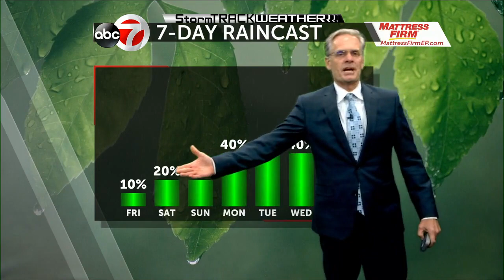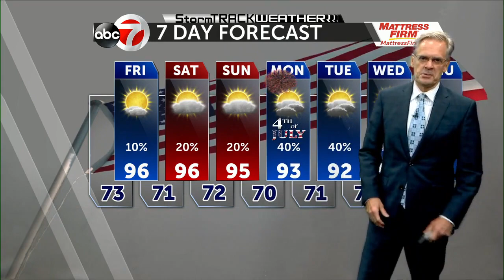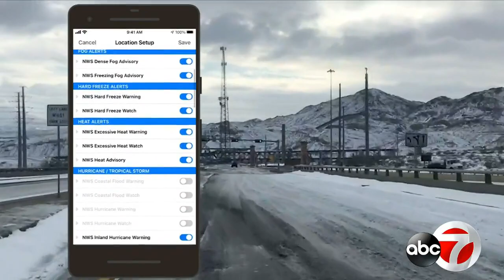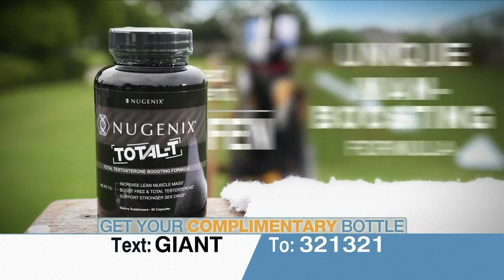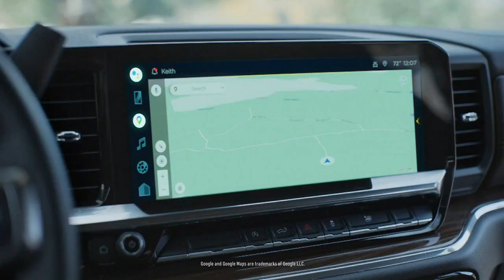Residents say Desert Hope Apartments a hotspot for crime, drugs, just 10 months after opening